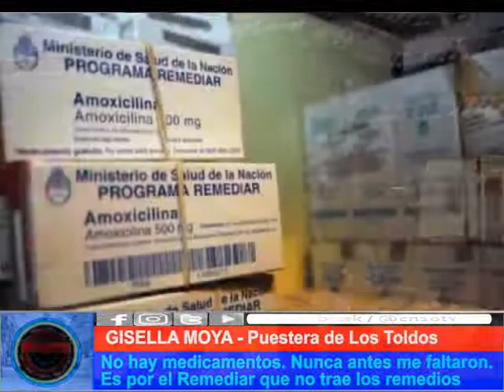LOS TOLDOS SALUDABLE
Es de destacar las obras recientemente inauguradas en Los Toldos, en el Distrito Punta del Agua, con una gran incidencia en el cuidad de la salud integral de cientos de puesteros y puesteras del lugar. Si no fuera por la no implementación del Plan Remediar por el Gobierno Nacional, esa comunidad tendría una atención óptima en lo referido a su calidad de vida.